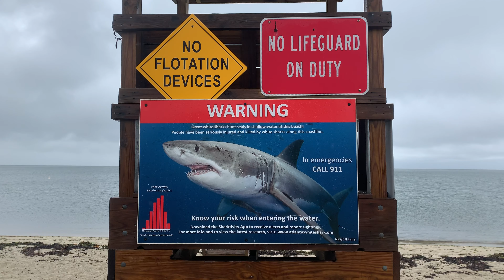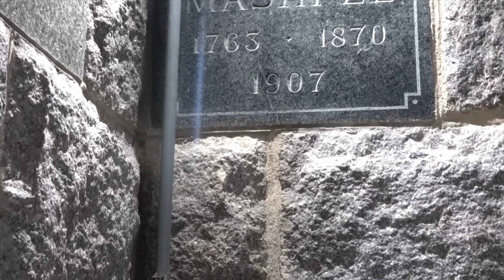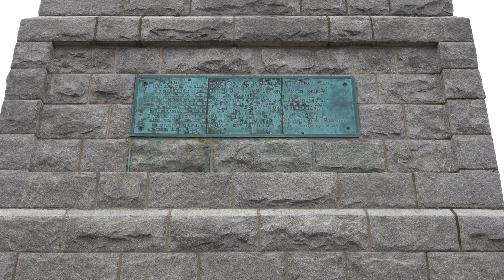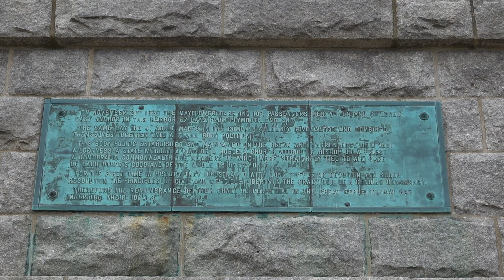Cape Cod and Pilgrims Monument | New England 2019 | Recumbent Trike Touring